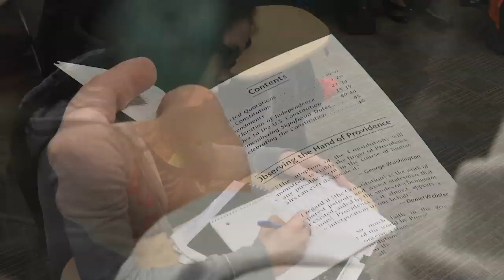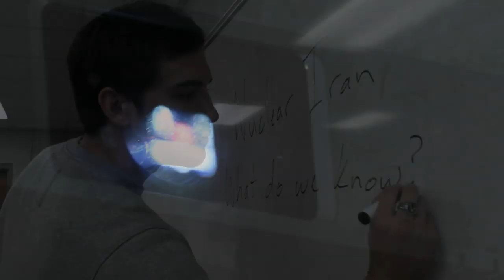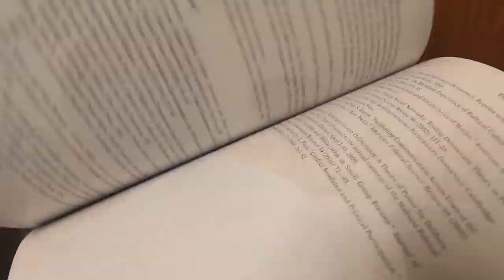Program Spotlight: Political Science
In this edition of Program Spotlight, the focus turns to Political Science. For more about Ferris' Political Science program,